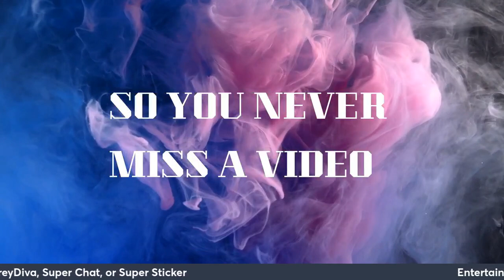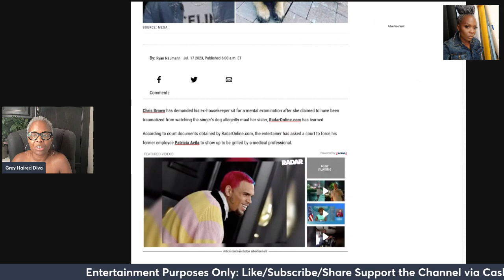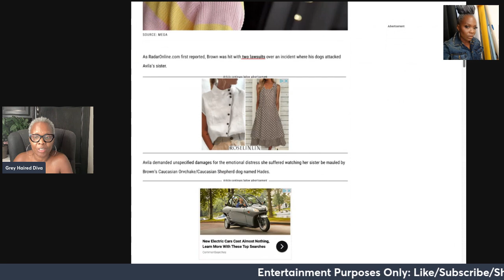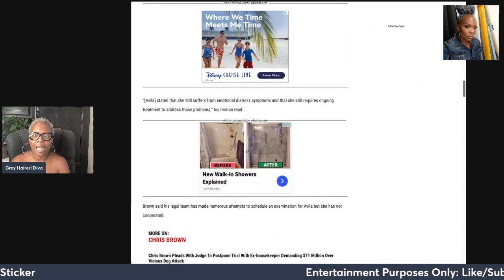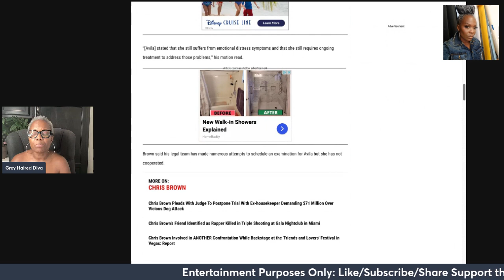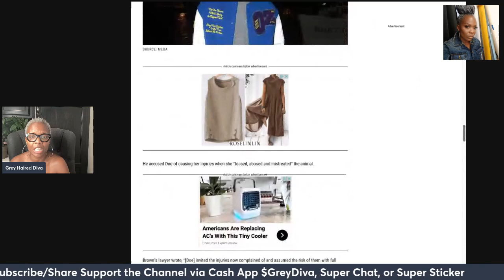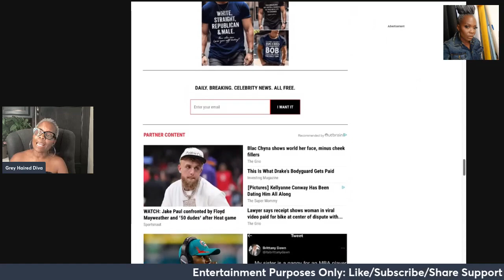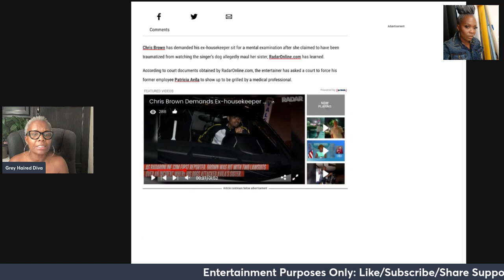CHRIS BROWN EX housekeeper suing him for MENTAL DISTRESS and he is fighting BACK. Alleged DOG BITE!🦮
chrisbrown ex housekeeper hits him with a mental distress lawsuit. She had to watch his dog mull her sister and she suffers till this day. Your thoughts!